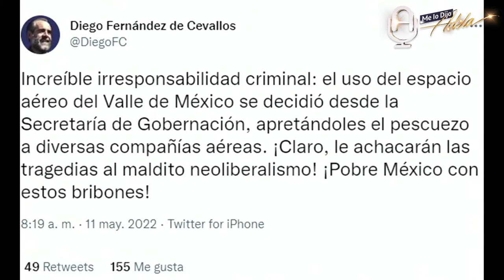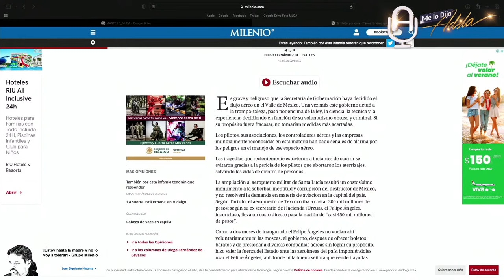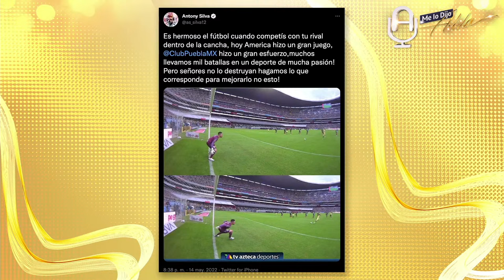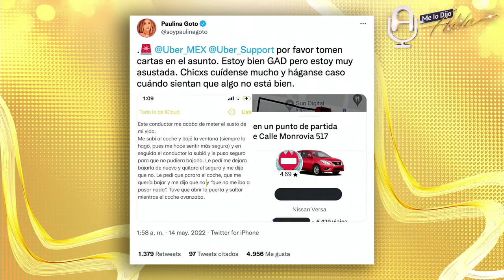ENTREVISTA con el 'JEFE' DIEGO'; CASO DEBANHI: las CONTRADICCIONES de la FISCALÍA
Ve Me lo Dijo Adela de lunes a viernes de 9 a 12 PM.